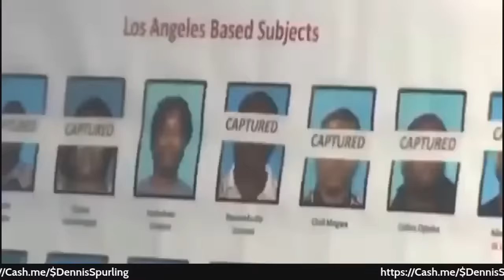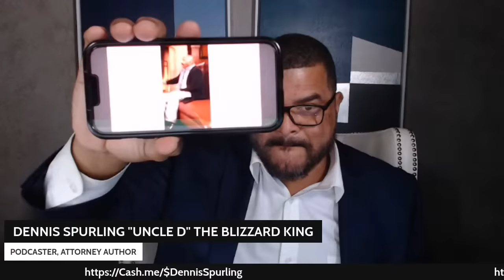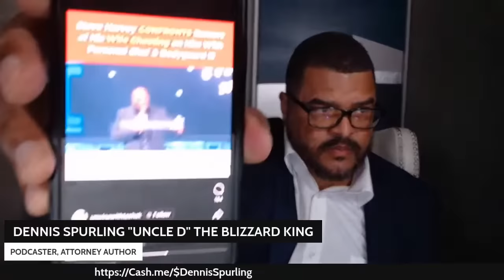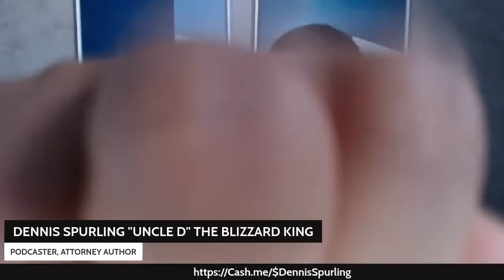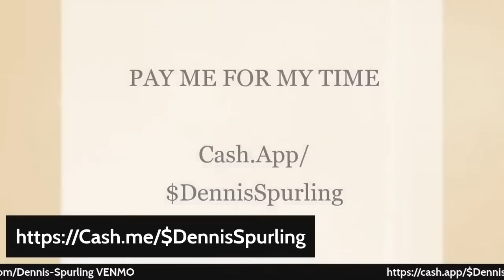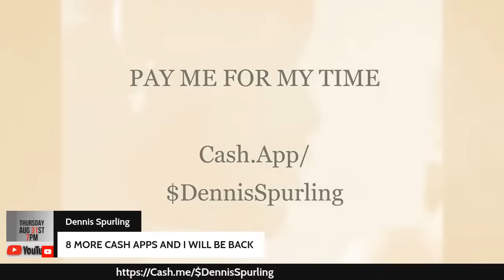TAKING RELATIONSHIP ADVICE FROM SIMPS